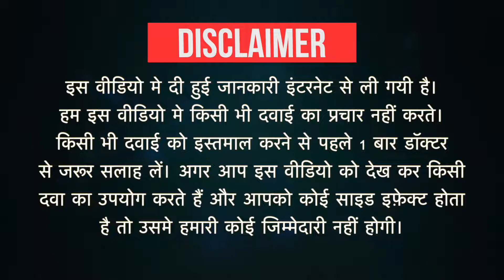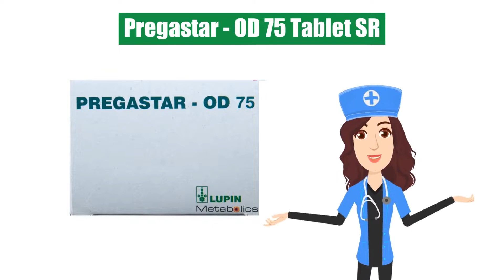Pregastar - OD 75 Tablet SR Uses in Hindi | Side Effects | Dose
Pregastar - OD 75 Tablet SR Uses in Hindi | Side Effects | Dosage

Pregastar - OD 75 Tablet SR Uses in Hindi
Pregastar - OD 75 Tablet SR Use in Hindi
Pregastar - OD 75 Tablet SR Kis kaam aati hai
Pregastar - OD 75 Tablet SR Review
Pregastar - OD 75 Tablet SR Use
Pregastar - OD 75 Tablet SR Side Effects
Pregastar - OD 75 Tablet SR Dose